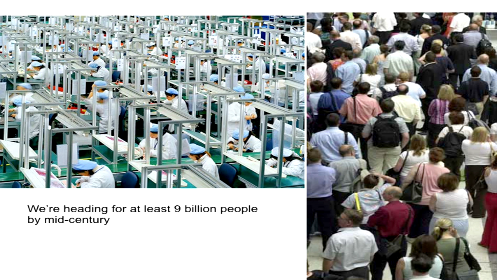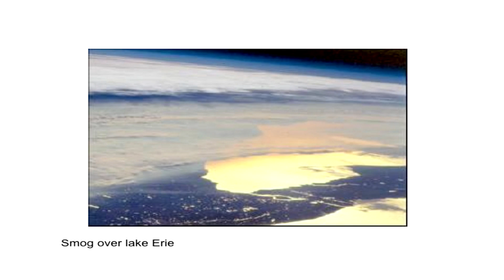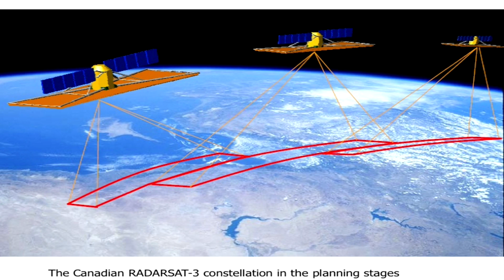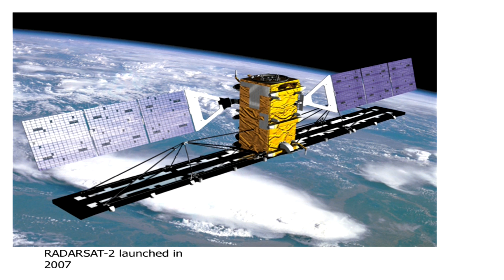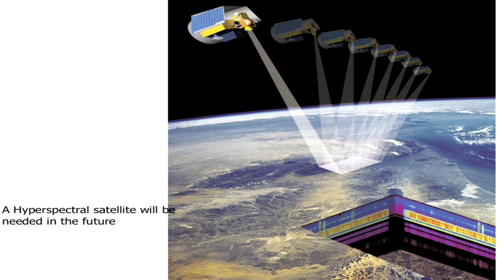Revolutionizing our View of Earth, from Space: Marc Garneau at TEDxYouth@Toronto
"Space offers us an incredible opportunity to look back at planet Earth."  Former Canadian astronaut and Member of Parliament Marc Garneau talks about our changing planet and revolutionary technologies like synthetic aperture radars that help us learn more about our home.  By learning about sensor technologies in space, today's youth may one day have the opportunity to use space travel to help prevent many actions that are intentionally and unintentionally harming their planet's future.    Mr. Garneau was the 150th human being in space and had the opportunity to go there three times.